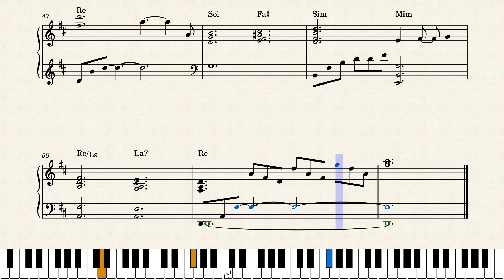Can't Help Falling In Love – Elvis Presley